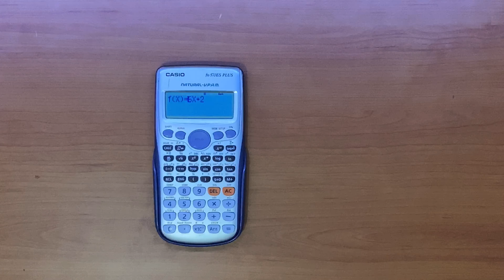#7 Disegnare Una Funzione SENZA STUDIO